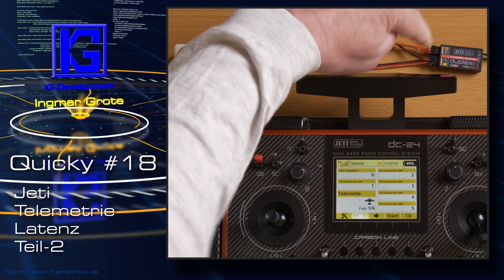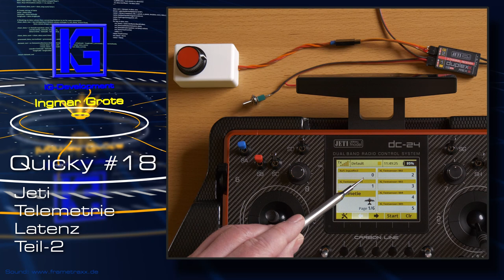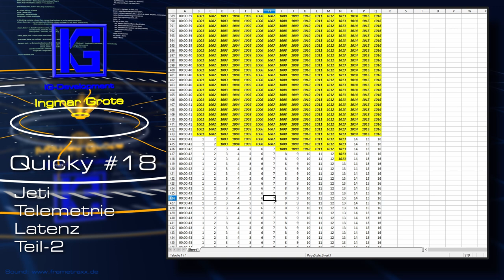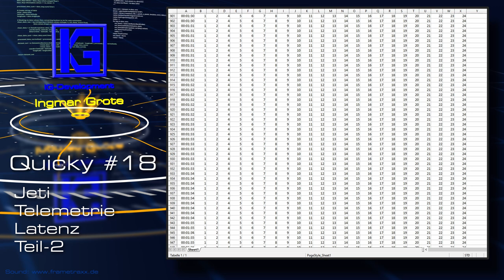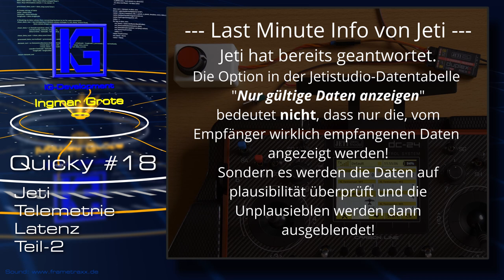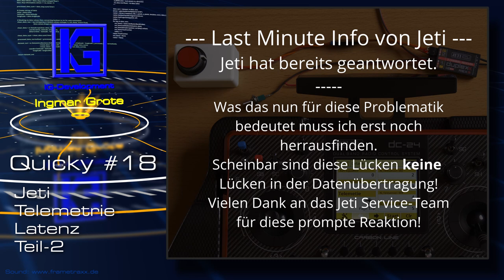Quicky #18... Telemetrie-Latenz Teil-2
Wie lang ist die Zeit bis ein Telemetriewert vom Empfänger am Sender ankommt, dass zeige ich in diesem Video, nun aber mit vielen Telemetriewerten.

Gemafreier Soundtrack von Frametraxx